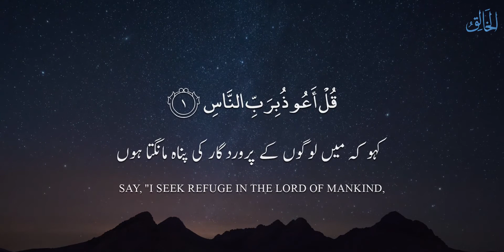SURAH AN-NAS | سورة الناس | The Mankind | Mishary Al Afasy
Urdu Translation By FATEH MUHAMMAD JALANDHRY

6 verses • revealed at Meccan

»The surah that opens with the mention of God as the Lord of Humans and teaches one to seek refuge in Him from the whisperings of Satan and those of evil jinn and people. It takes its name from the word “people” or “mankind” (al-nās) which recurs throughout the surah. This is another surah commonly used as an invocation against evil.«

The surah is also known as: All People, Humankind, Mankind, People, The Men